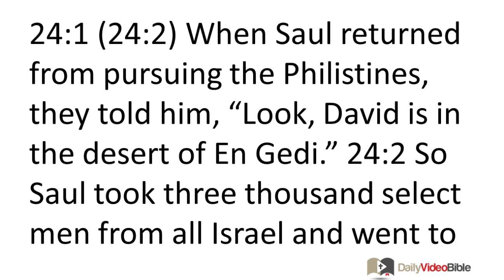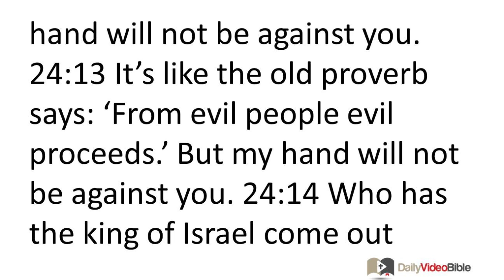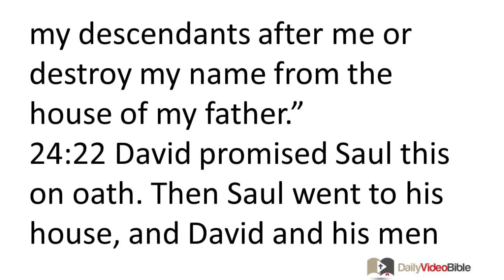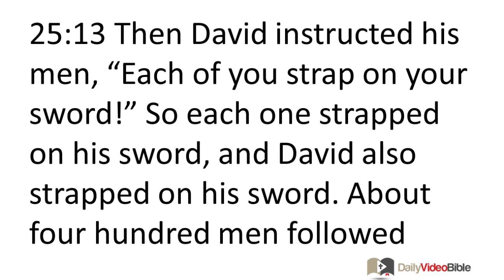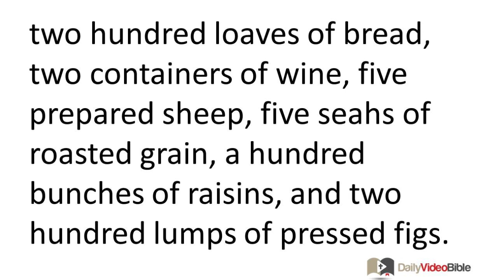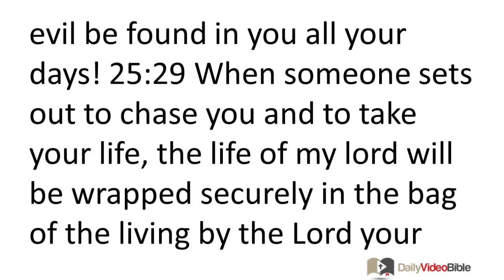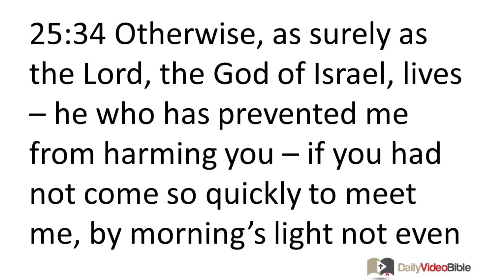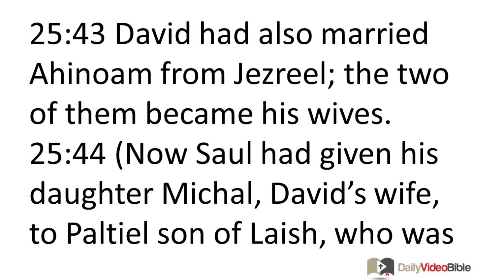May 8 1 Samuel 24 and 25 Old Testament for the Daily Video Bible DVB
1 Samuel - David Spares Saul's Life
24:1 (24:2) When Saul returned from pursuing the Philistines, they told him, "Look, David is in the desert of En Gedi." 24:2 So Saul took three thousand select men from all Israel and went to find David and his men in the region of the rocks of the mountain goats. 24:3 He came to the sheepfolds by the road, where there was a cave. Saul went into it to relieve himself.
Now David and his men were sitting in the recesses of the cave. 24:4 David's men said to him, "This is the day about which the LORD said to you, 'I will give your enemy into your hand, and you can do to him whatever seems appropriate to you.'" So David got up and quietly cut off an edge of Saul's robe. 24:5 Afterward David's con-science bothered him because he had cut off an edge of Saul's robe. 24:6 He said to his men, "May the LORD keep me far away from doing such a thing to my lord, who is the LORD's chosen one, by extending my hand against him. After all, he is the LORD's chosen one." 24:7 David restrained his men with these words and did not allow them to rise up against Saul. Then Saul left the cave and started down the road.
24:8 Afterward David got up and went out of the cave. He called out after Saul, "My lord, O king!" When Saul looked be-hind him, David kneeled down and bowed with his face to the ground. 24:9 David said to Saul, "Why do you pay attention when men say, 'David is seeking to do you harm'? 24:10 Today your own eyes see how the LORD delivered you -- this very day -- into my hands in the cave. Some told me to kill you, but I had pity on you and said, 'I will not extend my hand against my lord, for he is the LORD's chosen one.' 24:11 Look, my father, and see the edge of your robe in my hand! When I cut off the edge of your robe, I didn't kill you. So realize and understand that I am not planning evil or rebellion. Even though I have not sinned against you, you are waiting in ambush to take my life. 24:12 May the LORD judge between the two of us, and may the LORD vindicate me over you, but my hand will not be against you. 24:13 It's like the old proverb says: 'From evil people evil proceeds.' But my hand will not be against you. 24:14 Who has the king of Israel come out after? Who is it that you are pursuing? A dead dog? A single flea? 24:15 May the LORD be our judge and arbiter. May he see and arbitrate my case and deliver me from your hands!"
24:16 When David finished speaking these words to Saul, Saul said, "Is that your voice, my son David?" Then Saul wept loudly. 24:17 He said to David, "You are more innocent than I, for you have treated me well, even though I have tried to harm you! 24:18 You have explained today how you have treated me well. The LORD delivered me into your hand, but you did not kill me. 24:19 Now if a man finds his enemy, does he send him on his way in good shape? May the LORD repay you with good this day for what you have done to me. 24:20 Now look, I realize that you will in fact be king and that the kingdom of Israel will be established in your hand. 24:21 So now swear to me in the LORD's name that you will not kill my descendants after me or destroy my name from the house of my father."
24:22 David promised Saul this on oath. Then Saul went to his house, and David and his men went up to the stronghold.